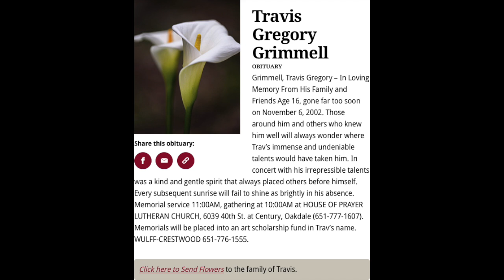Fake Idea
Are events fated because they were recorded? Yes or no?